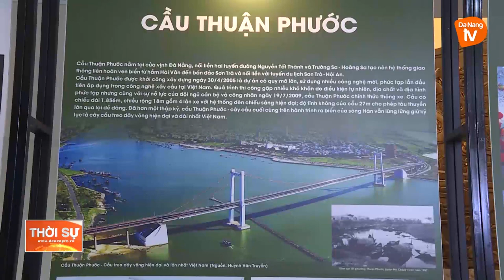ĐÀ NẴNG – THÀNH PHỐ CỦA NHỮNG CÂY CẦU